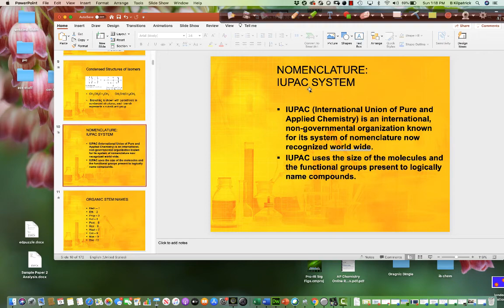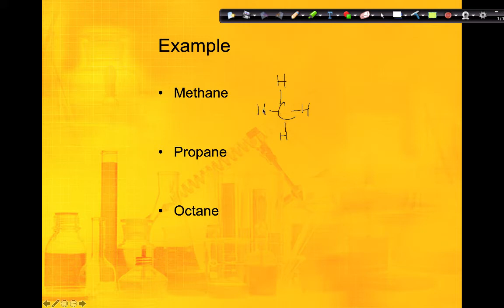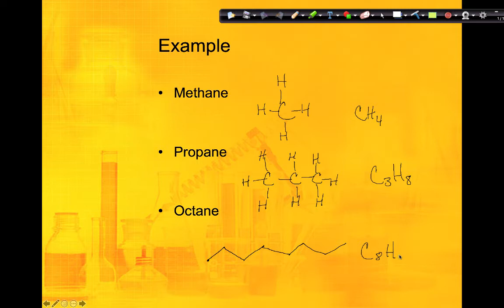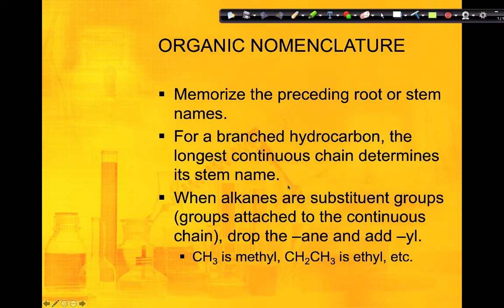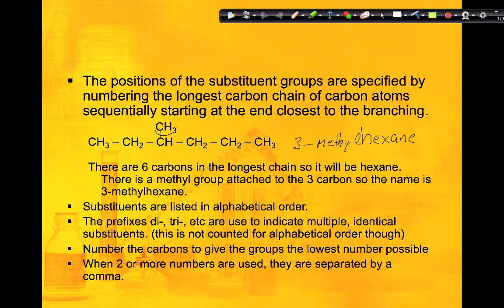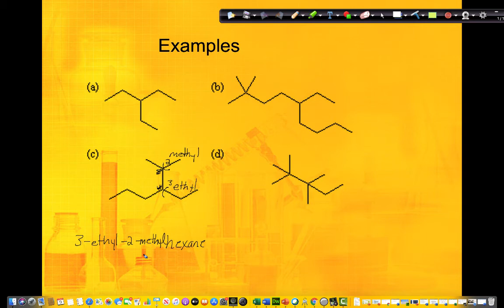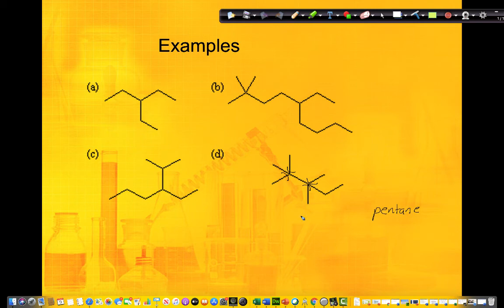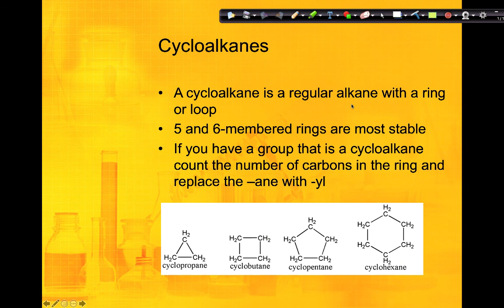Intro to Organic Nomenclature Part 2